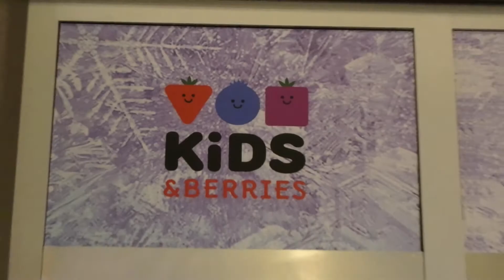Kids & Berries - Rotterdam Alexander Shopping Center Openning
Enjoy the short video of Kids&Berries' first activity in the Netherlands performed at Rotterdam Alexandrium Shopping Center.